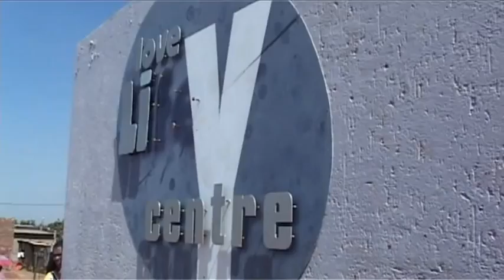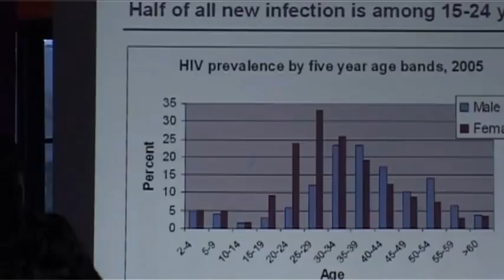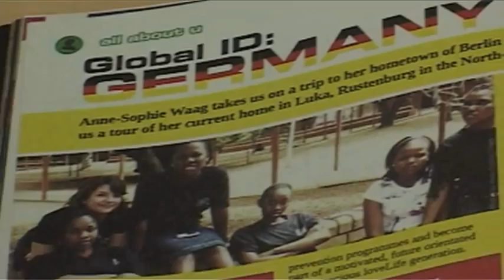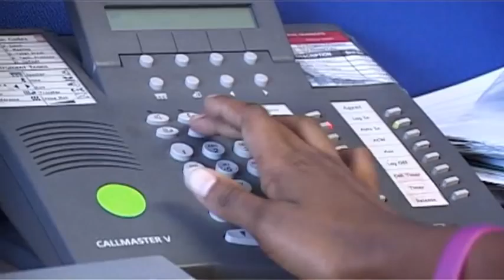Besuch des Bundesentwicklungsministers Dirk Niebel bei loveLife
Vom 8. bis zum 10. April besuchte Bundesentwicklungsminister Dirk Niebel Südafrika mit einer 20-köpfigen Delegation. Einer der Höhepunkte der Reise war der Besuch bei loveLife, Südafrikas größter Organisation für HIV-Prävention bei Jugendlichen. Seit mehr als 10 Jahren verbindet die Nichtregierungsorganisation HIV-Prävention und Jugendförderung miteinander. loveLife präsentierte Minister Niebel die Schwerpunkte und Erfolge ihrer bisherigen Arbeit und stellte sich darüber hinaus mit Tänzen und Prosa dar. Neben loveLife stellte sich auch Drama for Life vor  ein Programm der Universität Witwatersrand, das junge Künstler darin ausbildet, Theater und Drama im Kampf gegen HIV&AIDS in Afrika zu verwenden.

loveLife ist ein innovativer Präventionsansatz im Kampf gegen HIV&AIDS. Erste Ergebnisse zeigen, dass mehr als die Hälfte der ehrenamtlich für loveLife tätigen Jugendlichen, sogenannte groundBreaker, weitergehende Berufs- bzw. Ausbildungsmöglichkeiten gefunden haben, und dass loveLife bei jungen Erwachsenen einen wesentlichen Anteil zur Senkung der Neuansteckung mit dem HIV-Virus geleistet hat. Aber damit nicht genug: bis 2015 will loveLife dazu beitragen, dass sich die Zahl der HIV-Infektionen in Südafrika halbiert hat. Der DED unterstützt loveLife derzeit mit drei Entwicklungshelfern und einem Public-Private-Partnership Programm zur Weiterentwicklung der HIV-Prävention bei Jugendlichen. Durch die Unterstützung ist loveLife in ihrer Struktur und Leistungsfähigkeit gestärkt.

Bericht: Julianna Regenauer, Niklas Rudolph
Text: Norbert Herrmann, Conny Jager, Maren Lieberum
Produktionsleitung: Tanja Wilmink
Sprecher: Niklas Rudolph
Ausrüstung: Walter Sisulu University East London
Eine Produktion des Deutschen Entwicklungsdienstes Südafrika